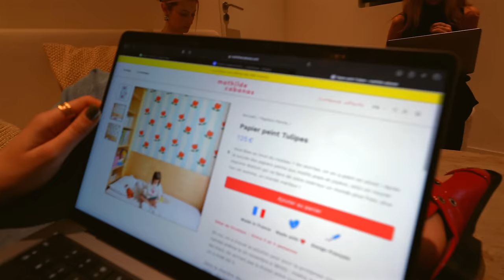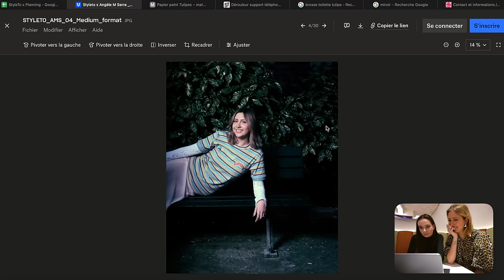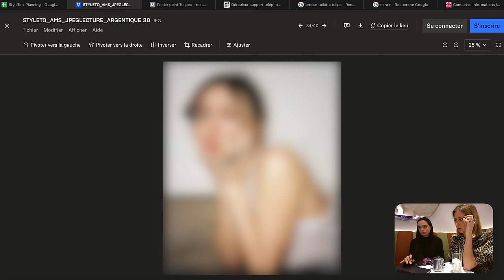JE DEVIENS L'ASSISTANTE DE STYLE TO PENDANT 24H | Andie Ella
-20% avec le code “ANDIE” sur le hors kit et
coffret et dans la boutique à Opéra + livraison offerte en France,
Belgique et Luxembourg. Et dès 50€ avant remise, un duo éponge sera
offert !

Andie✨